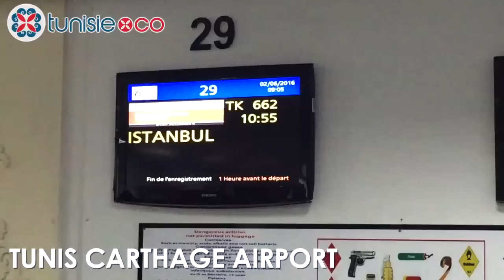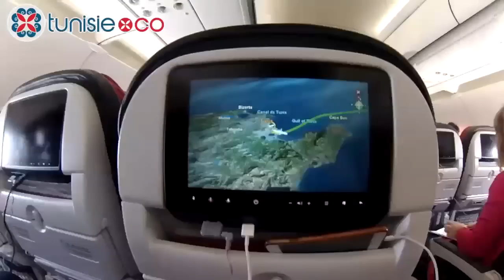Tunis To Antalya Via Istanbul With Turkish Airlines